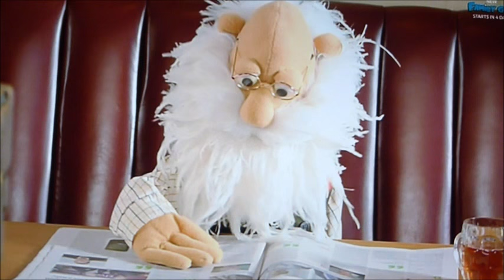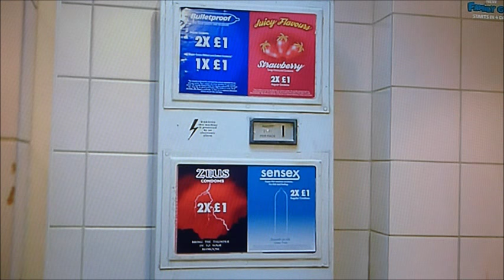Doodles Goes To The Pub .. The Keith Lemon Sketch Show .. Series 2 Episode 4 2016